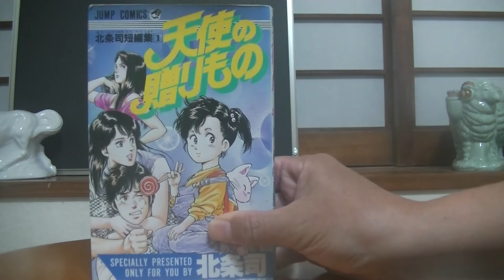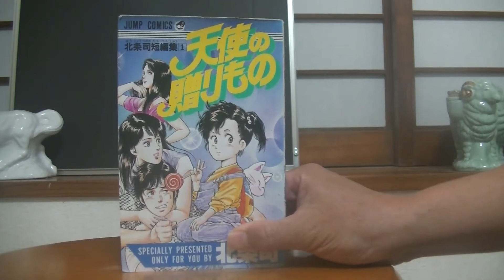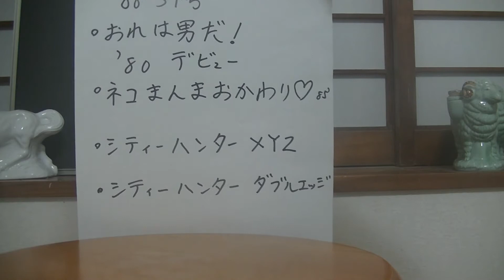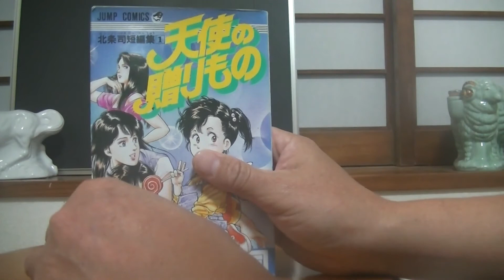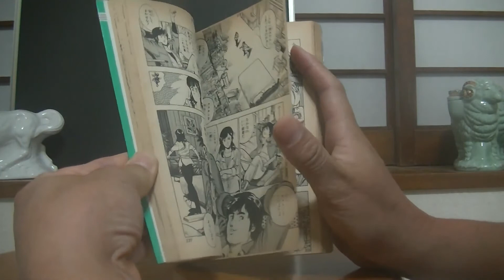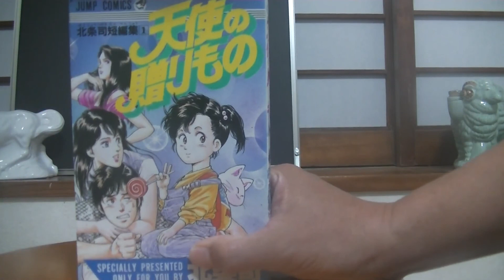天使のおくりもの